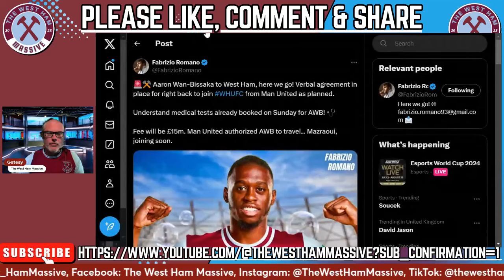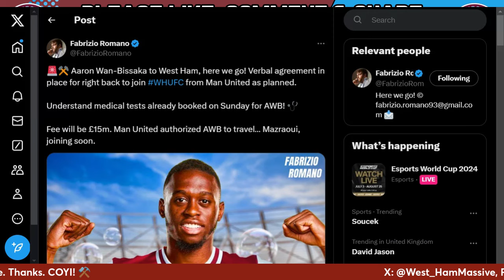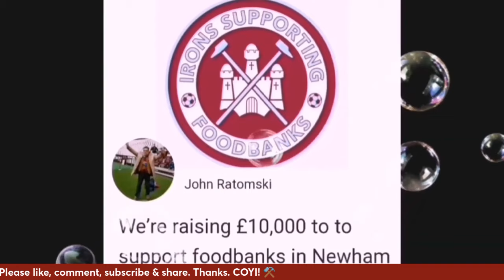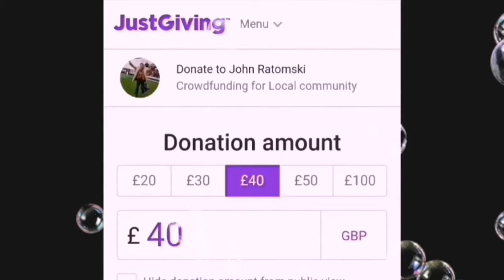MEDICAL BOOKED FOR MAN UTD STAR! | SENSATIONAL TRANSFER NEWS!